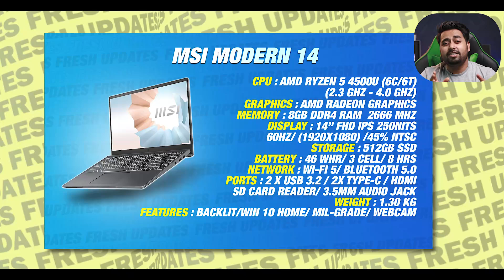BEST Gaming Laptops Under 60000 in India 2021 - BEST Gaming Laptops Under 60K + Light Weight 🔥🔥🔥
In this video, I will discuss the Best GAMING LAPTOP Under 60000  in India 2021 and all are available to buy online. These are the best laptops under 60000 and  MOST POWERFUL GAMING LAPTOP Under 60000 in India 2021. I have made a list of laptops under 60000 that are the most powerful gaming laptops which you can buy easily online in India in 2021. So watch the video till the end to know more about the Best Laptop you can buy under a 60000 budget.

Best Gaming Laptop Under 60K in India 2021
➡️ Lenovo IdeaPad Gaming 3 (512GB SSD)
➡️ Lenovo Ideapad Gaming 3
➡️ Acer Aspire 7 Ryzen 5 5500U

LIGHT WEIGH AMD OPTIONS:
➡️ Lenovo Ideapad 5 Ryzen 7 (NO RAM/SSD UPGRADE)
➡️ MSI Modern 14
➡️ ASUS VivoBook 14 Ryzen 7

INTEL OPTIONS:

➡️ MSI GF63 Thin
➡️ Acer Aspire 7 Core i5
➡️ Lenovo Legion Y540
➡️ HP Pavilion Gaming

Topics Covered in this video:
1) Best GAMING LAPTOP Under  60000  in India 2021
2) MOST POWERFUL GAMING LAPTOP Under  60000
3) POWERFUL GAMING LAPTOP Under 60000  in India
4) GAMING LAPTOP Under 60000  in India 2021
5) Best GAMING LAPTOP Under 60000  in 2021